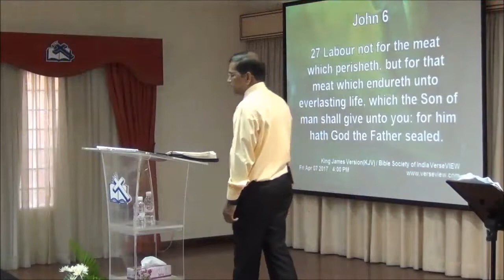Pr. Valerian Monis Msg : WHY JESUS IS ONLY WAY TRUTH AND LIFE - Part 2